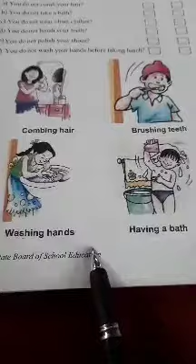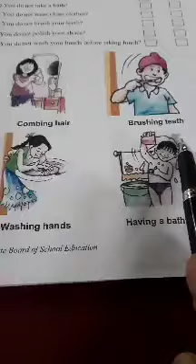2nd English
see and say